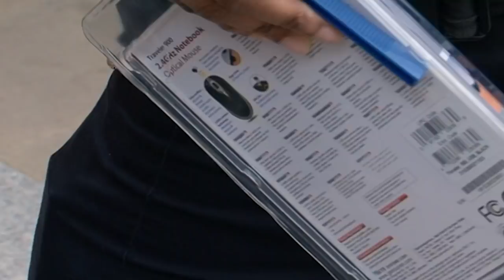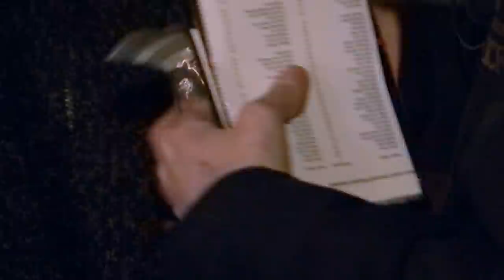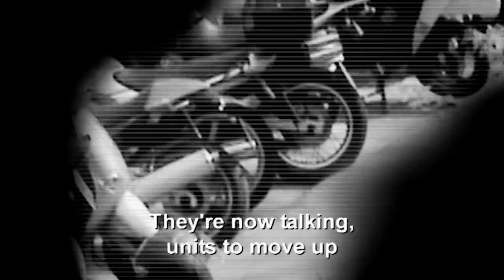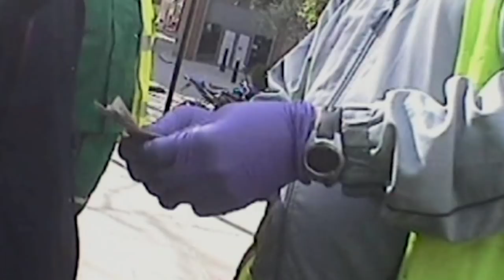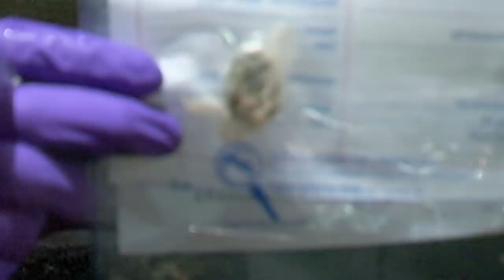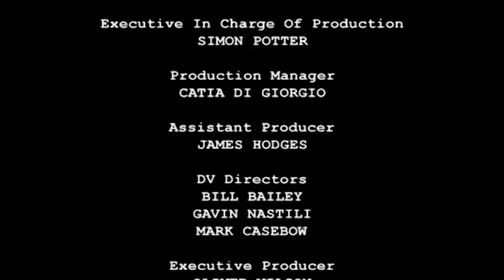Brit Cops: Law and Disorder | Gun Arrest | Season 4 Episode 1 - Series Premier | Full Episode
In this documentary series we chart the exploits of the City of London police, charged with safeguarding the Square Mile at the heart of the crime-ridden capital! Watch as they put their lives on the line every day!

Episode 1:
Brit Cops pursue a gunman loose on London streets. Brit Cops have their hands full chasing down a gang member who's packing heat, investigating a bloody pub fight and closing in on suspected drug dealers. All this and more in this episode of Brit Cops: Law and Disorder!